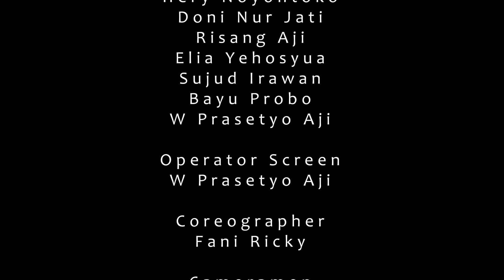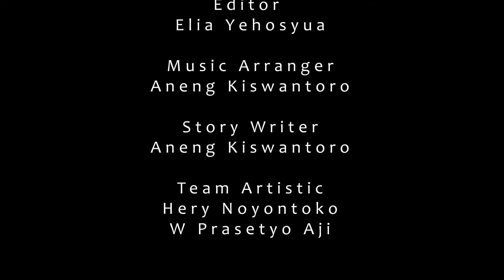SUMPAH PARALAYA - Dinas Kebudayaan Kota Yogyakarta | FKY 2020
Penyelenggara: Dinas Kebudayaan Kota Yogyakarta

Perang Bharatayuda di Kurusetra semakin memanas. Abimanyu, putra Arjuna terpilih menjadi senopati Pandawa. Pihak Astina diprakarsai oleh Pandita Durna mengatur siasat perang dengan formasi gelar Cakrabyuha. Atas kegigihan Abimanyu dan para ksatria Pandawa dapat menembus barisan prajurit Astina. Walaupun sebagian prajurit Astina dan Pandawa banyak yang gugur, namun tanggung jawab Abimanyu sebagai senopati tetap membara menaiki kuda perangnya.

Naas, ternyata Abimanyu dijebak oleh prajurit Astina  di tengah  formasi Cakrabyuha. Prajurit Astina melepaskan panah tepat diarahkan Abimanyu hingga terdesak. Abimanyu kalah. Ratusan panah tertancap di badannya hingga gugur di tengah medan laga gelanggang Bharatayuda. Kematian Abimanyu meninggalkan Dewi Utari, istrinya, yang sedang mengandung jabang bayi.